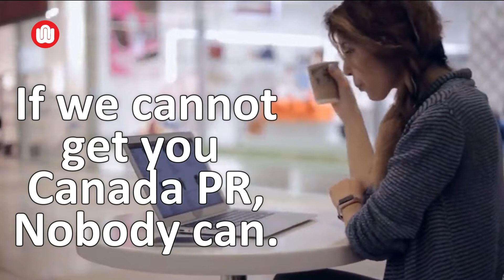Canada is welcoming 1.2 million immigrants by 2024!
Get your Canada PR Visa within 12 months. Contact Nationwide Visas to check your eligibility and start your application process today.
Don't miss this opportunity and call Nationwide Visa today to check your eligibility for the Canada PR Visa.

Also, check your eligibility for the Canada PR, Canada study visa and much more. Get a free counselling session before you start your procedure.